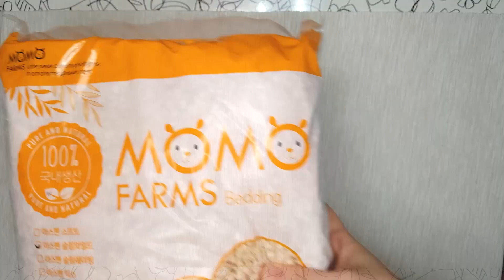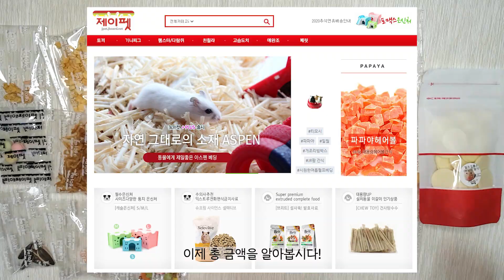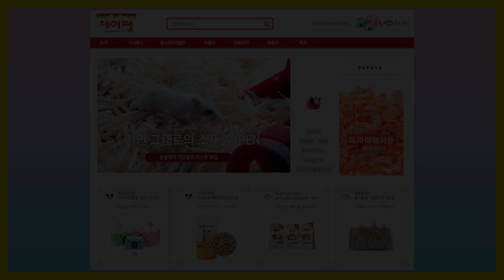[제이펫] 햄스터용품 택배개봉기 /햄스터 쇼핑 하울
안녕하세요 해미월드TV입니다.
이번에 햄스터 케이지를 단일케이지로 바꾸게 되면서 부족한 용품들을 제이펫에서 시켜봤어요. 햄스터 베딩, 햄스터 간식 등을 사봤는데요,
제이펫은 다른 햄스터피아, 보라펫, 햄스터세상, 햄퐁, 햄숲 사이트와는 어떻게 다른지 영상으로 확인해주세요~
햄스터 집 더 크 게 만들기 프로젝트 1탄,
우리 골든햄스터 오스카 집 단일케이지로 바꾸기 영상은
이번주나 다음 주에 업로드 될 예정이니 많이 기대해주세요!